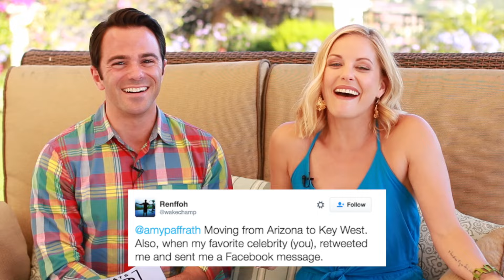What's Good?! Hosted by Amy Paffrath and Justin Walter featuring Comedian Matt Moore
What's Good is a weekly show co-hosted by Amy Paffrath and Justin Walter.  Each week, we talk about feel good news stories, positive vibes, world changers and good samaritans.

This week Crystal Pepsi is making a comeback, LA’s tallest observation deck Skyspace LA opens!
And...we've got author and Comedian MATT MOORE on the show!

Parents recruit Reddit community to send lost toy around the world.

You can help the family of Israeli- American teen Hallel Yaffa Ariel killed in Israel by purchasing their wine at 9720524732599

Is 2016 the year of the lotto?  Another big jackpot in the Mega Millions drawing has people excited.

A new study saw that pasta doesn’t make you obese

Author and comedian MATT MOORE talks about his new Book “Adult Stuff”

A magic trick went horribly wrong on polish TV when a host slammed her hand into a nail live on air.